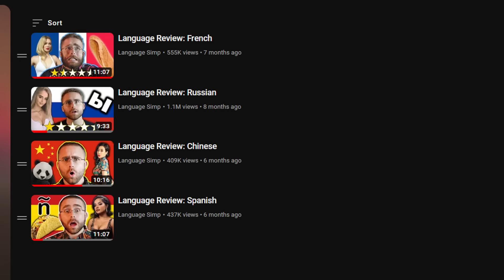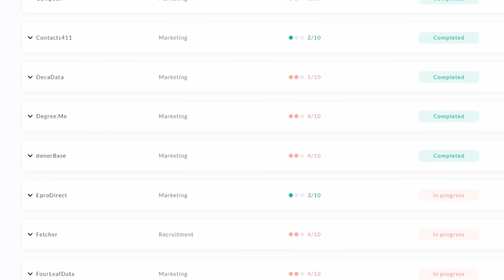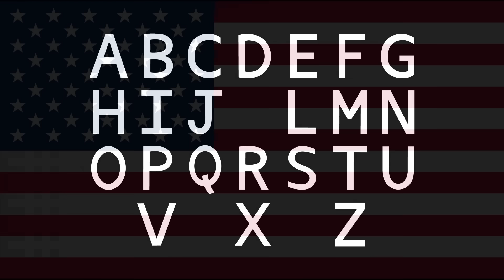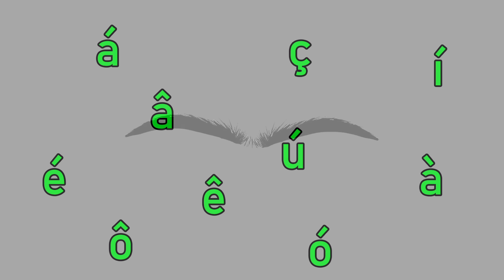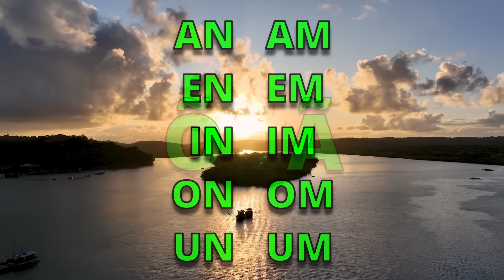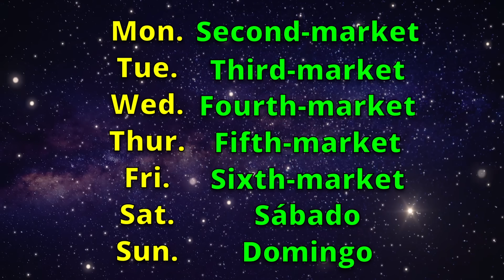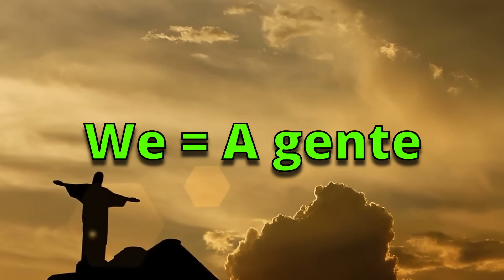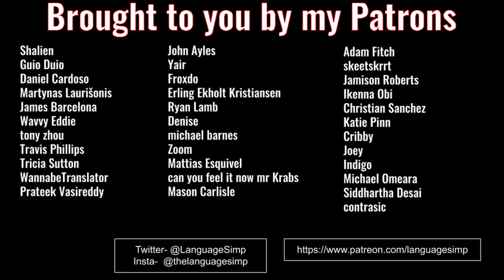Language Review: Portuguese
0:00 Intro
0:52 Who speaks it?
2:35 Different Accents
3:55 Sponsored Segment
5:18 Writing System
6:23 Pronunciation
7:53 Vocabulary
8:48 Best thing
9:18 Grammar
10:32 Shock Factor
11:36 Rating
12:18 Surprise for Brazilians

This is the 5th episode of Language Review, a series where I go through the languages of the world and review them! This video discusses Portuguese, mainly from Brazil, but also from around the world. If you are a language learner or an aspiring language learner, be sure to check out the other episodes in the series. I hope to inspire people to learn the languages I most love!